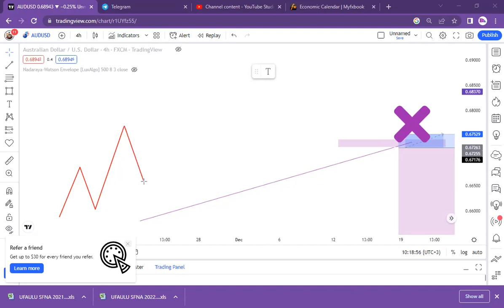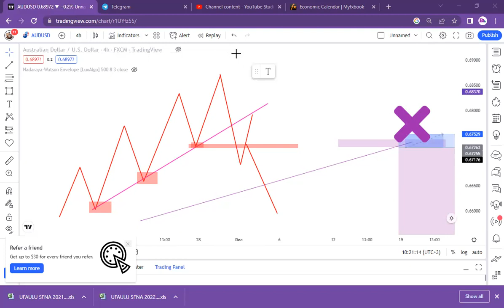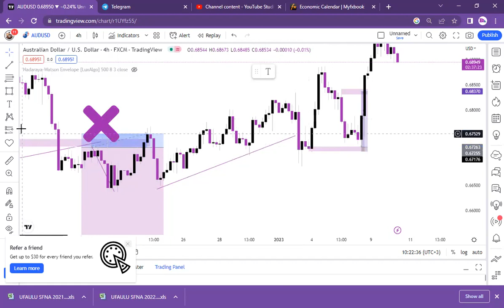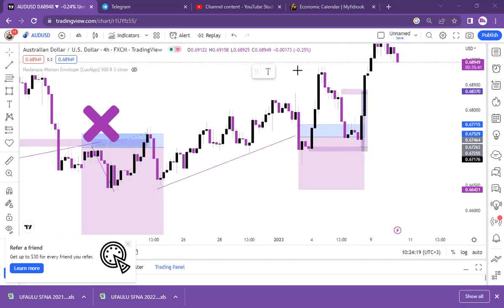WORST FOREX STRATEGY IN FOREX TRADING/ DONT USE